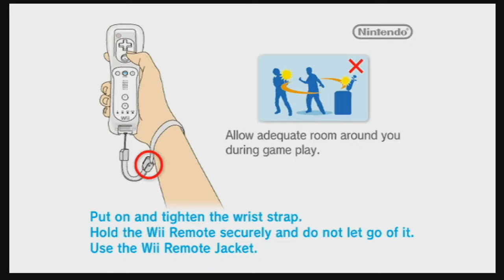Gibbon plays Kirby's Dark Matter Trilogy - Part 4 (Dream Land 3)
Another world and a half of Dream Land 3, saying hello to Acro, and realizing I should probably eat at some point